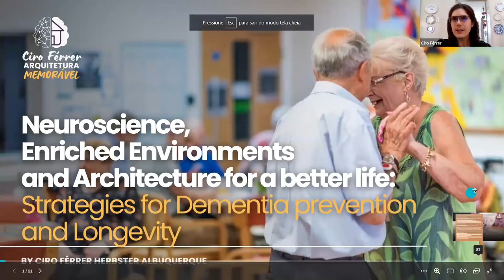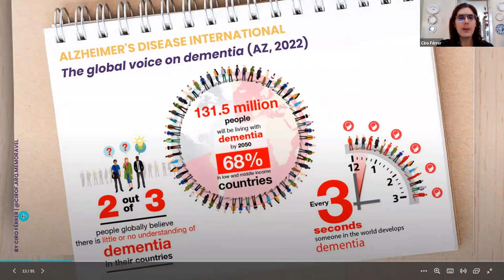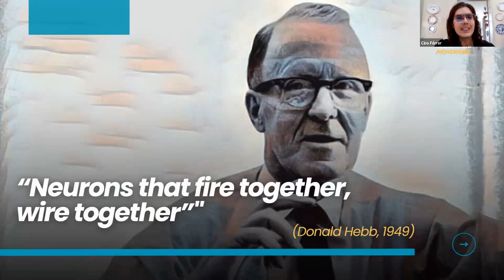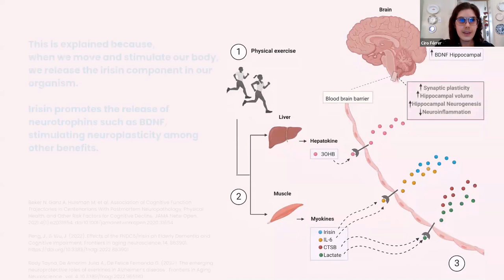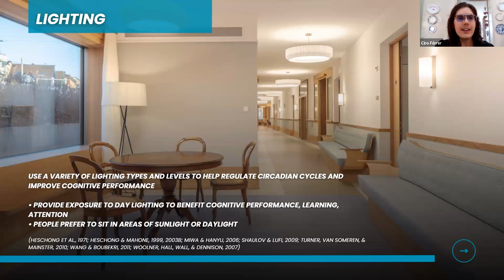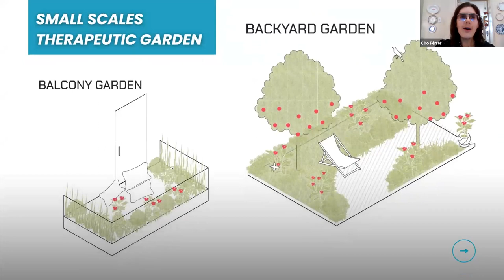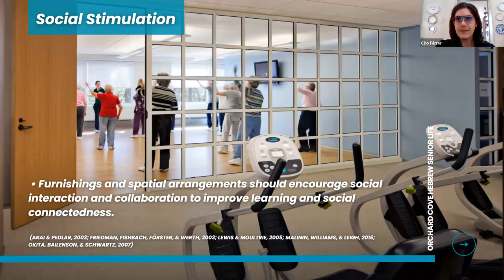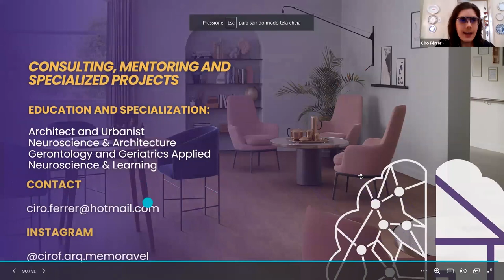Conversation with Ciro Ferrer (Universidade de Fortaleza, Brazil)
Conversation with Maria da Piedade Ferreira, Cirro Ferrer and students of Interior Design, Architecture and Urban Planning. We discussed how to design for the well being of the elderly, especially considering the needs of populations with dementia. The conversation is the eight of the V Cycle of Conversations on Corporeal Architecture, a joint initiative from this channel, the Hochschule für Technik Stuttgart - HFT and ACE - ANFA Center for Education.